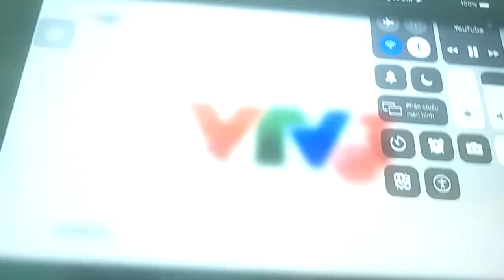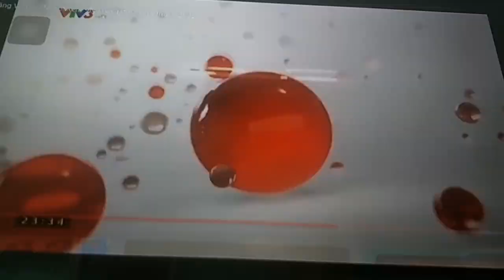VTV3 HD Ident 2019 - Giới thiệu chương trình (Ngày mai, 00h, 10.05.2019) | (Reverse)